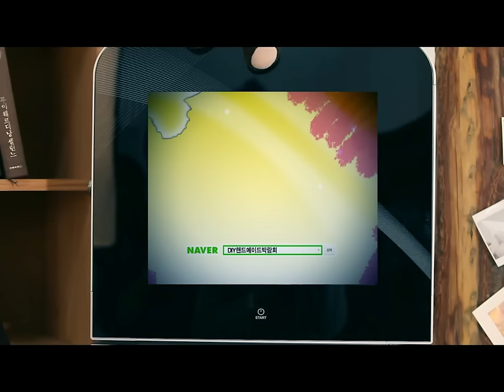Book Sterilizer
Advertising Self Sterilizer;
Nowadays, germs and virus are threatening our lives. Just like New Type Flu A is ruining thousands of lives.

Protect yourself from LIVA Self Sterilizer
Only 30 seconds will get rid of finest dust particles and germs. During the waiting time, delivery target information and advertisement.
For example, at the library, as users sterilize their borrowed books, they can get new books information or library's news from the display.
At the kindergarten, sterilize toys and baby goods, at the same time, display the video that children interested in, or display the advertisement of kids product that for their parents.

Contact point
Overseas sales manager: Hellen